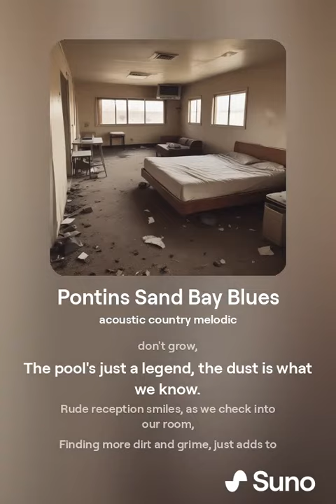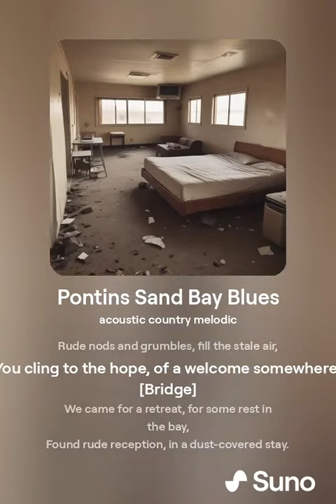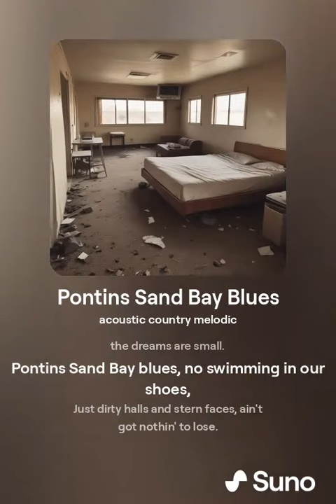Pontins Sand Bay Blues | A Country song of truth